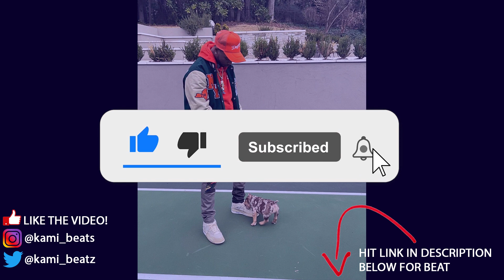[FREE] "My Turn" Key Glock x Juicy J x KAMI type beat | Memphis beat (Prod. KAMI)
[FREE] "My Turn" Key Glock x Juicy J x KAMI type beat | Memphis beat (Prod. KAMI), Memphis beat, Juicy J type beat

Produced by KAMI